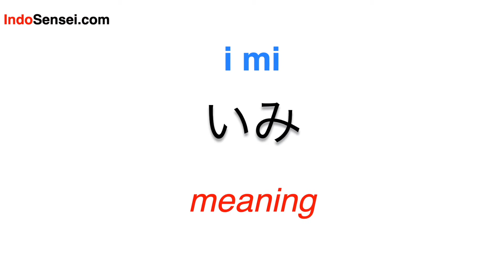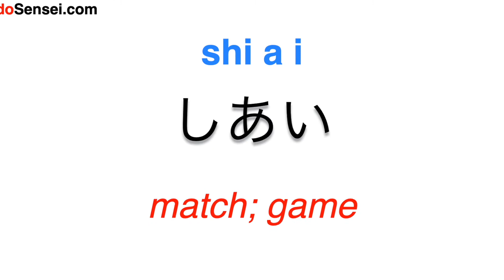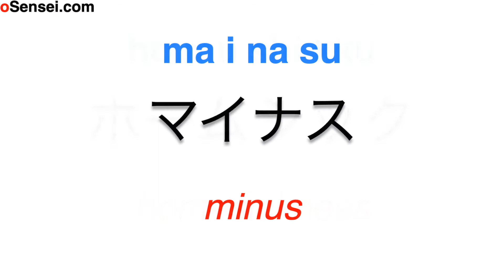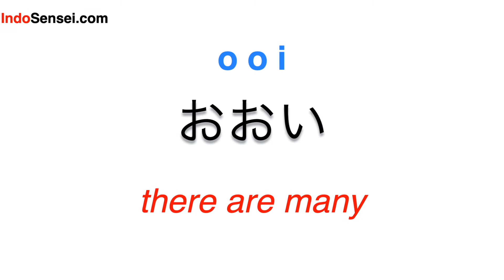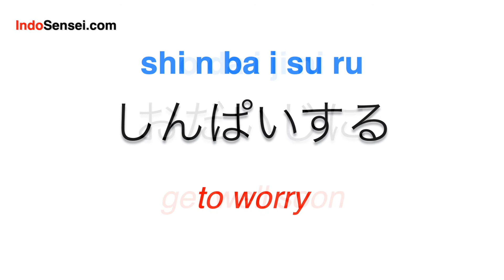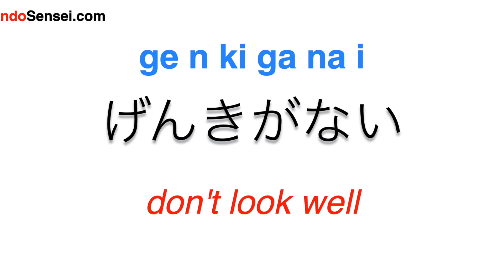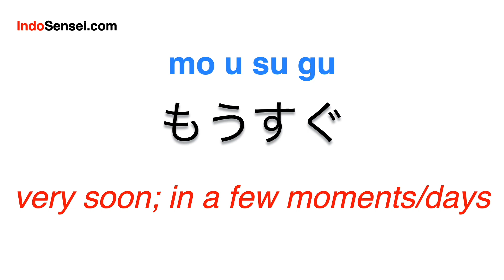Genki Lesson 12 Japanese Vocabulary | Learn Daily Japanese Words From Genki Lesson 12 | JLPT N5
Learn commonly used basic Japanese words from Lesson 12 of Genki 1 book for Japanese learners. Genki 1 is one of the best Japanese language learning book for English speaking students.  Learning Genki 1 book is essentials to pass JLPT N5 exam.
for online Japanese courses and free study materials for JLPT exams.

あし
foot; leg

いみ
meaning

おてあらい
restroom

おなか
stomach

かぜ
cold

かのじょ
girlfriend

かれ
boyfriend

きおん
temperature (weather)

くもり
cloudy weather

しあい
match; game

ジュース
juice

せいじ
politics

せいせき
grade (on test, etc.)

せき
cough

のど
throat

は
tooth

はな
flower

はれ
sunny weather

ふく
clothes

ふつかよい
hangover

プレゼント
present

ホームシック
homesickness

マイナス
minus

もの
thing

ようじ
business to take care of

あまい
sweet

いたい
hurt; painful

せまい
narrow; not spacious

つごうがわるい
inconvenient; to have a scheduling conflict

わるい
bad

すてき(な)
nice

あるく
to walk

かぜをひく
to catch a cold

(~に)きょうみがある
to be interested in

(~を)なくす
to lose

ねつがある
to have a fever

のどがかわく
to become thirsty

せきがでる
to cough

(~と)わかれる
to break up; to separate

きんちょうする
to get nervous

しんぱいする
to worry

げんきがない
don't look well

たぶん
probably; maybe

~でしょう
probably; ...right?

~ど
...degrees (temperature)

にさんにち
for two to three days

~ので
because...

もうすぐ
very soon; in a few moments/days